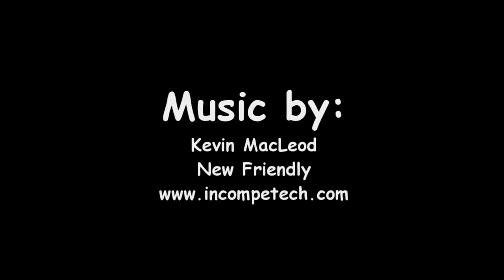Dr Seuss' The Lorax Nails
Dr  Seuss' The Lorax Nails, Dr  Seuss' The Lorax Nails